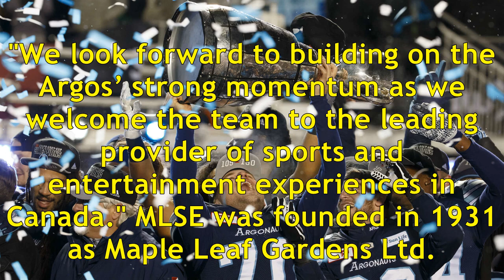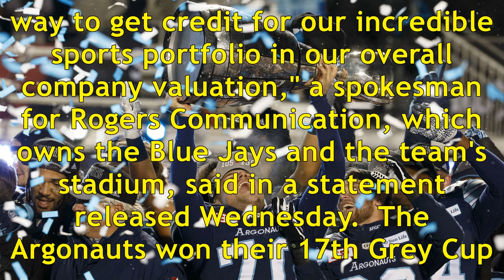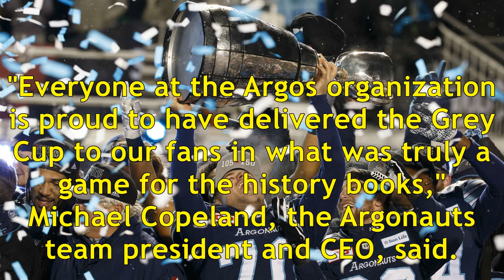Maple leaf sports & entertainment buying cfl's toronto argonauts